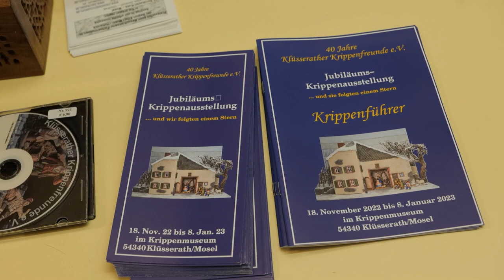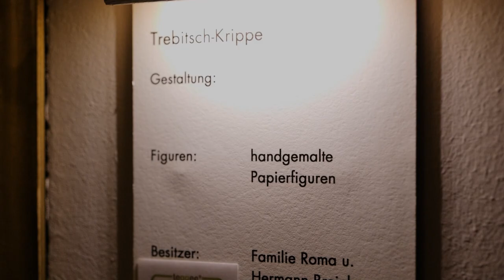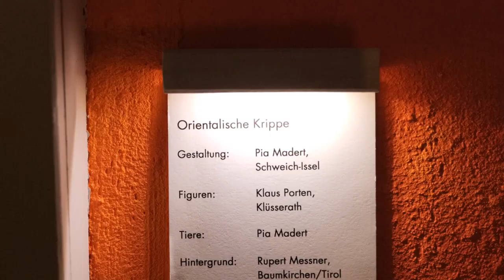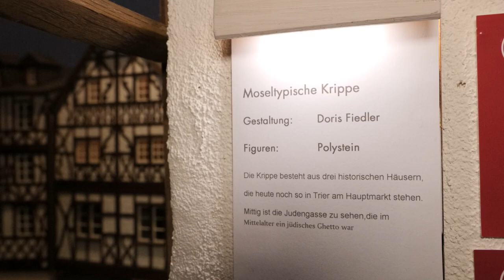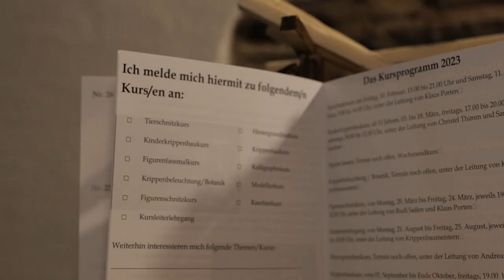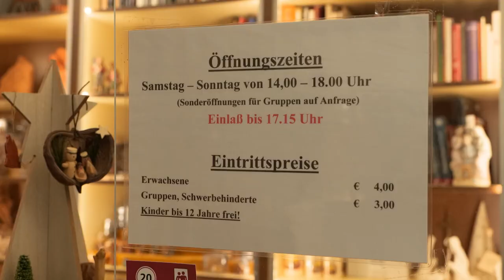Museums-Check: Krippenmuseum Klüsserath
Klaus Porten führt uns durch das deutschlandweit einmalige Krippenmuseum in Klüsserath, getragen vom Verein "Klüsserather Krippenfreunde e.V.".